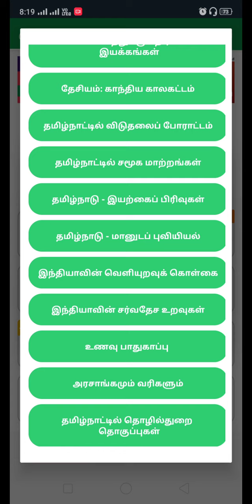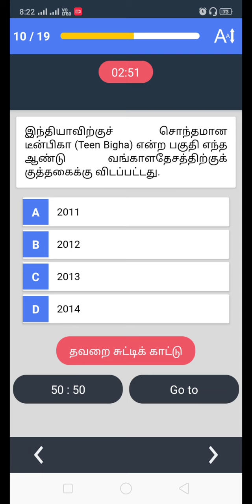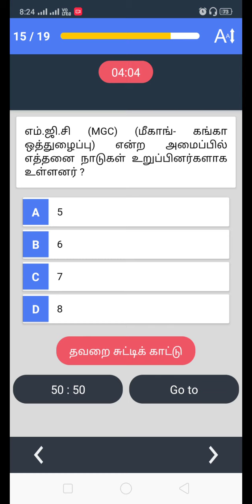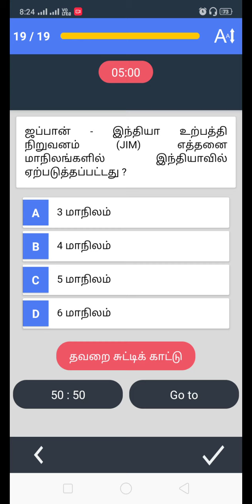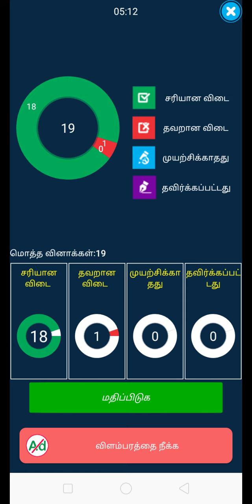SI/PC TEST | 10th POLITY UNIT-5 | POLICE & SUB INSPECTOR | TNUSRB | Ra-Futures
நீங்கதான் அடுத்த சார்பு ஆய்வாளர் | SI/PC TEST | 10th POLITY UNIT-5 | POLICE | TNUSRB | Ra-Futures
Tamilnadu Uniform Service Requirement Board Announced, All aspirants use the TNUSRB requirement, This Video has been Sub Inspector exam preparation. All students Don't Miss it this Online class, all are use it for the video.
  thanks,
    - Ra-Futures